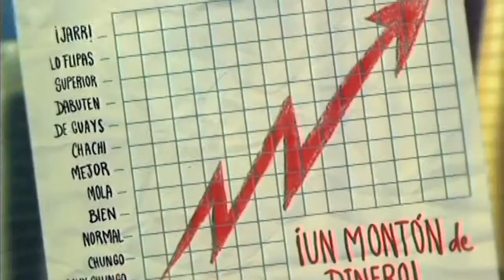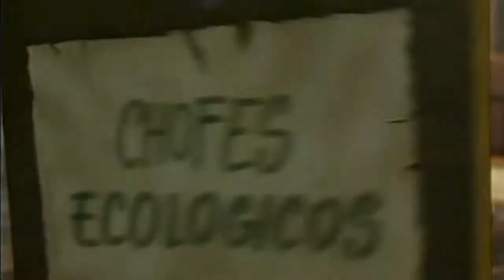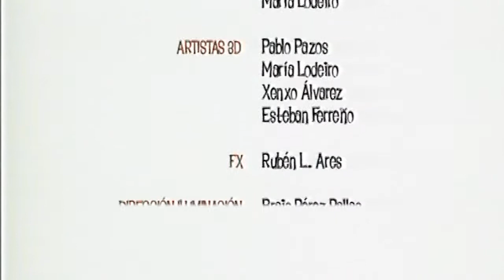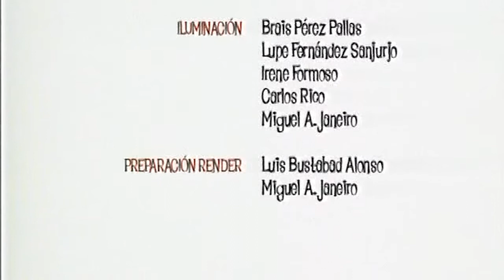Dibuixos animats en català: El senyor dels Mosquis, El retorn de la Llei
El Senyor dels Mosquis és una sèrie de dibuixos animats en català que pretén explicar el fenomen de la globalització i les seves conseqüències amb un llenguatge lúdic i educatiu adequat per a nens. Aquesta sèrie de dibuixos animats en català consta de tres capítols complets: "La comunitat de les Mosques", "Les dues terrines" i "El retorn de la Llei". Una fantàstica trilogia de dibuixos animats educatius en la qual l'ONG Mans Unides explica de forma lúdica les causes i conseqüències de la globalització als nens i no tan nens.
A través dels personatges de la comunitat de les mosques, assistim al naixement d'un imperi econòmic que exemplifica bona part dels aspectes positius i negatius que el fenomen de la globalització té en el nostre món.
És una història de dibuixos animats per a nens produïda pels creadors de la guardonada "El bosc animat", que inclou una guia didàctica amb activitats educatives i preguntes per als alumnes i instruccions per a l'educador.

El Senyor Dels Mosquis, capítol 3 complet en català: La Tornada de la Llei

Amb el tercer episodi de la trilogia de dibuixos animats "El Senyor dels Mosquis" arribem al desenllaç d'aquest fantàstic conte animat en 3D. L'ànsia de beneficis d'uns pocs ha generat nombroses desigualtats en la comunitat de les mosques, com passa en el nostre model de globalització. Les mosques de la comunitat consumeixen més productes dels que necessiten i no són conscients que el malbaratament o consumisme porta a l'esgotament dels recursos naturals. Davant d'aquesta situació, alguns membres decideixen comprometre i ajudar a solucionar els problemes, mentre que uns pocs s'enriqueixen. Però la tasca de canviar el model ecosuicida que s'ha imposat no és fàcil. Els que controlen la producció dels Mosquis no estan disposats a que els pobres puguin ser autosuficients. No estan disposats a perdre el control monopolista que han aconseguit imposar. Quin serà el desenllaç de la història? Aconseguiran els membres compromesos transformar el model social? O triomfaran els que només busquen el benefici?

Aquests dibuixos animats per a nens i per a no tan nens són reals com la vida mateixa. Permeten comprendre com funciona el món, com funciona la globalització en la realitat. Per això, aquesta sèrie de dibuixos educatius ens convida a reflexionar sobre la nostra pròpia realitat, sobre el món neoliberal globalitzat que estem construint amb un únic valor central: el màxim benefici a curt termini. Sembla que pel benefici a curt termini estem disposats a sacrificar-ho tot. Sembla que estiguem disposats a acceptar que aquest model augmenti la desigualtat, la injustícia, destrueixi l'ecosistema i esgoti els recursos naturals. Els vídeos de dibuixos educatius del Senyor dels Mosquis ens alerten que hem de comprometre'ns per canviar el món. I si no ho fem aviat, potser arribem tard.

T'agraden els nostres vídeos de dibuixos animats educatius en català? Llavors comenta, comparteix i / o subscriu-te al canal de YouTube Dibuixos Animats Un Like al vídeo també s'agraeix! ;-) I si vols veure els millors vídeos de dibuixos animats en català, no dubtis a visitar el canal de YouTube Dibuixos Animats

DIBUIXOS ANIMATS PER A NENS - VÍDEOS EDUCATIUS PER A NENS SOBRE EDUCACIÓ EN VALORS

Entre els objectius de Mans Unides, la sensibilització i l'educació per al desenvolupament resulten essencials en la nostra tasca com a ONG. És per això que Mans Unides desenvolupa des de fa molts anys vídeos educatius de dibuixos animats orientats a formar els nens i joves en l'educació al desenvolupament. A Mans Unides creiem que un esforç pedagògic dirigit a apropar la realitat dels pobles del Sud als nostres nens i nenes és un primer pas per a canviar les estructures injustes que es troben a les arrels de la pobresa i la fam al món. Igualment som conscients que aquest procés educatiu no és un treball només de l'ONG. En aquesta tasca, l'escola i la resta dels àmbits educatius han de jugar un paper decisiu en l'educació. És per això que l'ONG Mans Unides ofereix als educadors, pares i alumnes vídeos educatius per a nens de dibuixos animats infantils, compromesos i d'educació en valors, aportant el seu coneixement de la realitat dels pobles del Sud.

Si et vols posar en contacte amb nosaltres pots deixar-nos un comentari al canal de Dibuixos Animats o escriu-nos un correu a